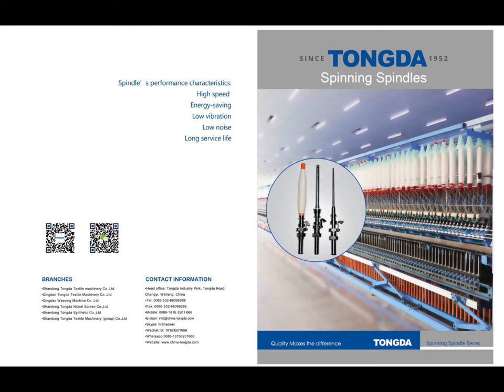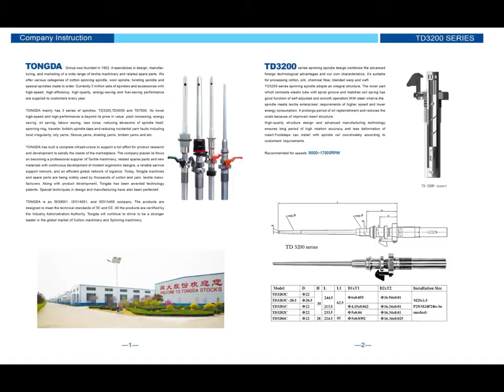Yarn Spinning Cotton Spindle Parts Yarn Spinning parts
Tongda Parts List: Ring/roving bobbin, Sliver can, Ring cup, Rings, Rubber cot, Rubber apron, Top/front roller, Spindles, Grooved drums, Steel Reed, Roller, Top roller cleaner, Heald wire.